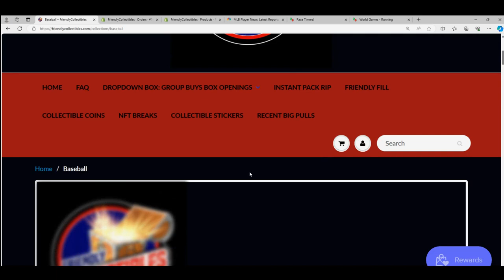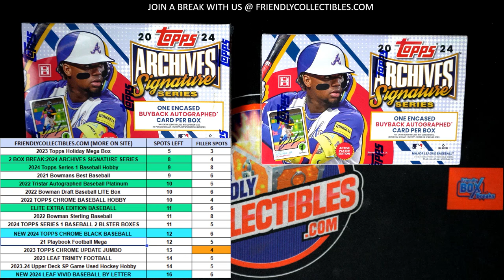2 BOXES OF 2024 Topps Archives Signature Series FILLER RACE